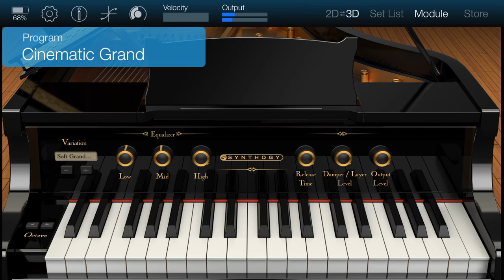KORG Module_Cinematic Grand 2018-03-14